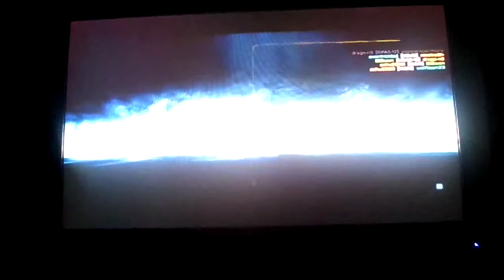Como sacar el trofeo herramientas mortíferas BF3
Este me costo algo de trabajo pero en mi otra cuenta me fue algo fácil bueno también costo algo pero en fin espero les ayudé a sacar sus trofeos